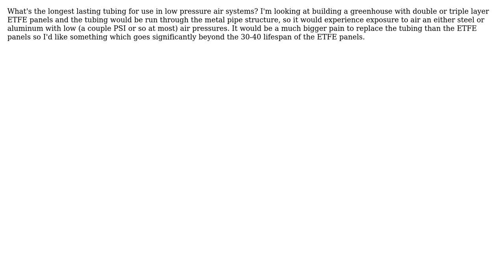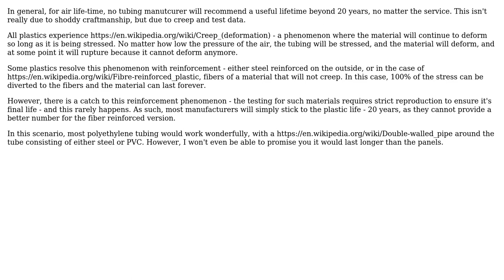Engineering: What's the longest lasting tubing in air?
With thanks & praise to God, and with thanks to the many people who have made this project possible! You are responsible for your own actions.